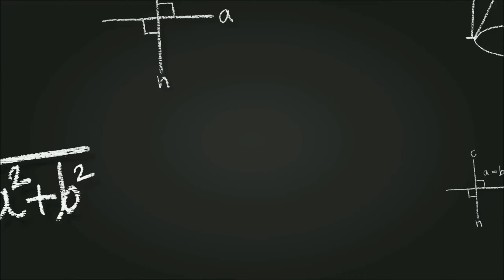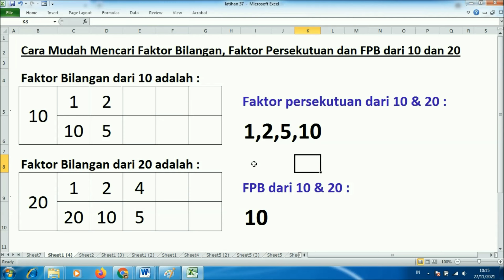Mencari faktor bilangan, faktor persekutuan dan fpb dari 10 dan 20 itu mudah dan praktis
Inilah cara mudah dan sederhana mencari faktor bilangan, faktor persekutuan dan FPB dari 10 dan 20 tanpa menggunakan menggunakan pohon faktor berbentuk tabel yang digunakan untuk dmenjawab pertanyaan fpb dari 10 dan 20 adalah...

Sebelum menentukan fpb dari 10 dan 20 ini kita harus menghitung dulu :
1. Faktor bilangan dari 10 dan faktor bilangan dari 20
2. Faktor persekutuan dari 10 dan 20
3. Faktor persekutuan terkecil dari 10 dan 20
4. Atau sama dengan FPB dari 10 dan 20
5.
Keuntungan dari cara menentukan fpb dari 10 dan 20 ini adalah :
1. Tanpa mencari faktor prima dari 10
2. Tanpa mencari faktor prima dari 20
3. Tanpa mencari faktorisasi prima dari 10
4. Tanpa mencari faktorisasi prima dari 20
5. Tanpa menggunakan pohon fakto

Terima kasih atas kunjungan adik-adik ke tutorial ini dan semoga Cara menentukan fpb dari 10 dan 20 dengan meenggunakan faktor persekutuan dari 10 dan 20 dengan tanpa memakai pohon faktor ini bermanfaat bagi semua.